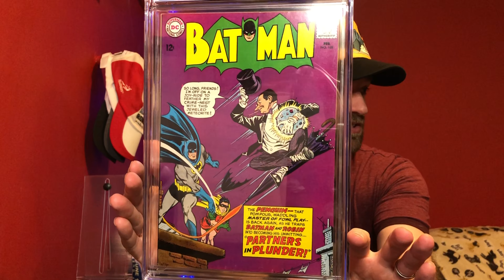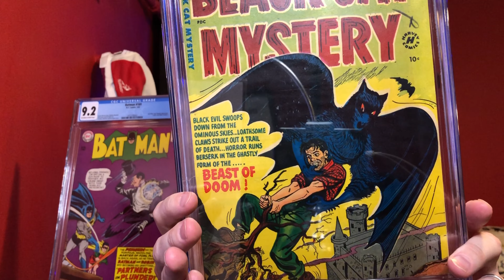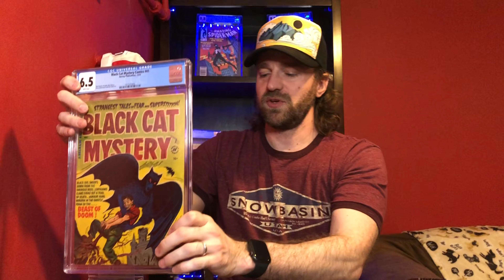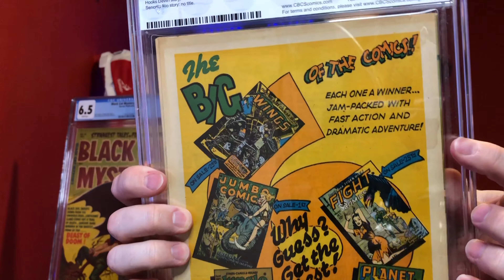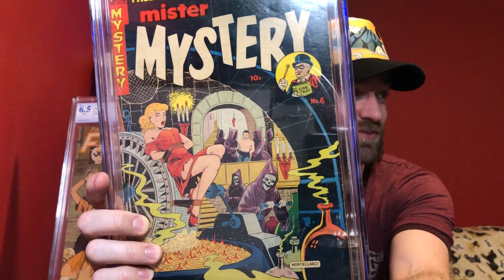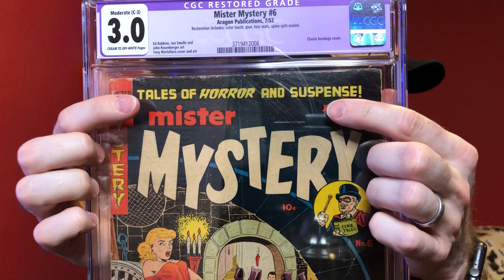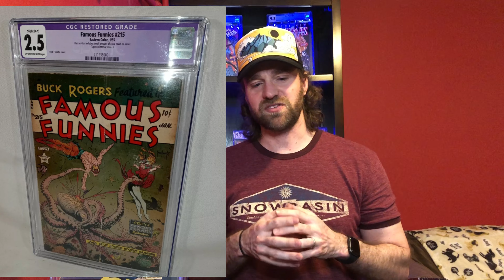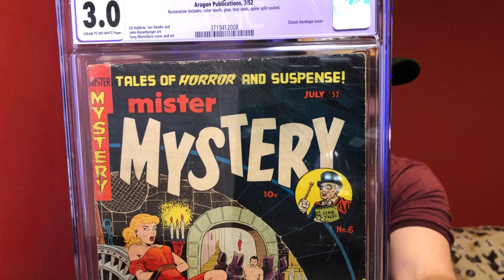$3,000 CGC/CBCS Comic Unboxing, Plus: Restored Comics and What to Know!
Unboxing key CGC and CBCS comics from the Silver and Golden Age. One of the books in the box is restored, so I also talk about comic restoration, the designations given by CGC, and some pitfalls to try and avoid! You'll have to watch to see what's inside =) !!!

I hope you enjoy, and I'll continue posting more content weekly!